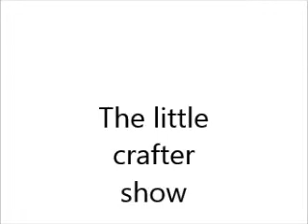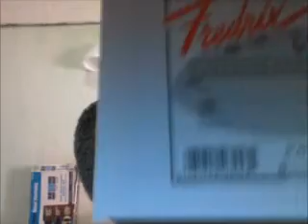The little crafter show- what's going on